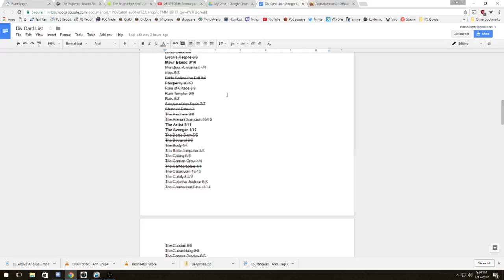Monthly Update➥Still Alive, Divination Library, Pangolins, Sponsored Content & Other Games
つ ◕_◕ ༽つ Video Game Guides & Highlighty's™つ ◕_◕ ༽つ